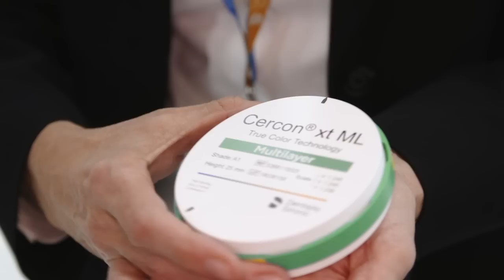Dentsply Sirona @ IDS 2019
Spread over two booths with a total of more than 2,000 square meters, we made a spectacular impression at the IDS 2019, bringing our motto "Inspired by your needs" to life.